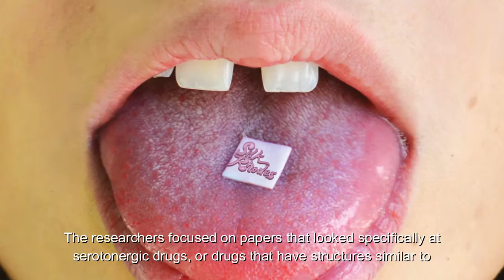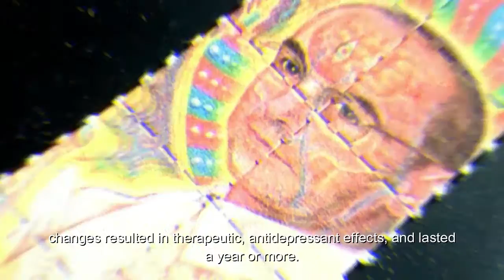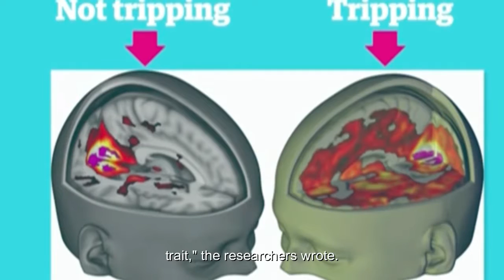A Single Psychedelic Drug Trip Can Change Your Personality for Years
A review of 18 studies suggests that taking LSD, "magic" mushrooms, or ayahuasca even once can have lasting effects on personality.

So, you decided to "turn on, tune in and drop out" — and you didn't like it. Can you ever fully turn off, tune out and drop back in again?

Here are how a single psychedelic drug trip can change your personality for years